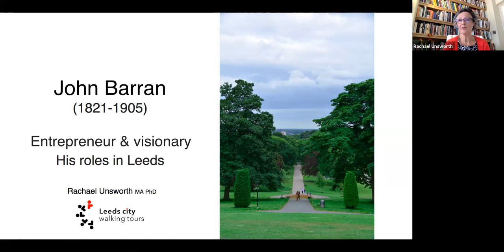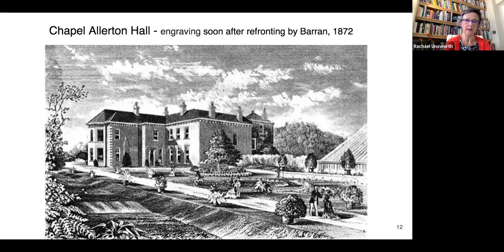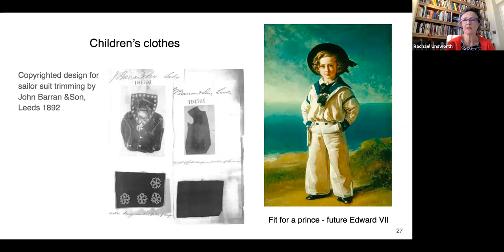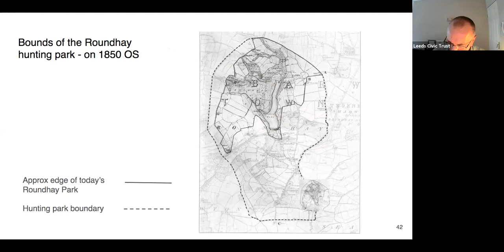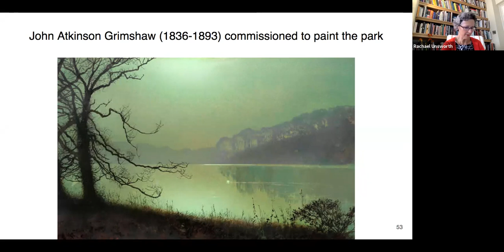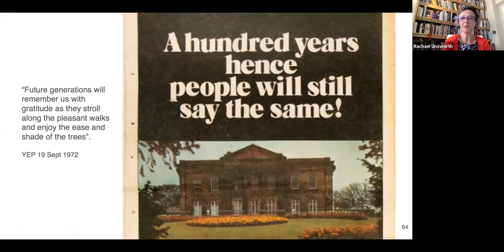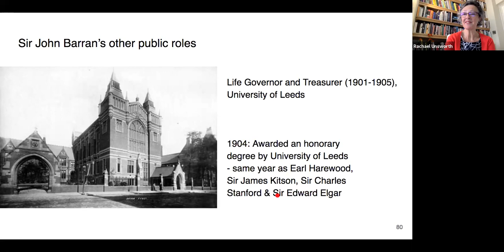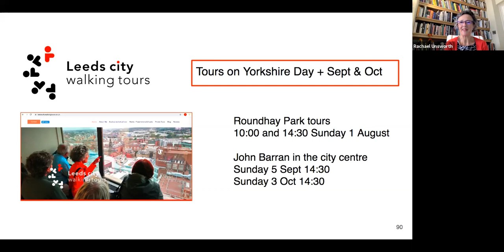John Barran - Entrepreneur & Visionary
Join urban geographer Rachael Unsworth (Leeds City Walking Tours) to hear why John Barran’s contribution to Leeds should be celebrated.

Arriving in Leeds as a young man, Barran established a tailoring business and brought in ground-breaking machinery to revolutionise the pace and scale of clothing production. As a town councillor, he supported many improvements whilst his own commercial buildings were dramatic additions to the urban landscape and still delight us to this day.  Perhaps his most enduring impact on our city was the purchase of the Roundhay Estate 150 years ago this year to create Roundhay Park.
Local historian Steve Burt, who published a history of Roundhay Park in 2000, has kindly made his substantial research material available for creating commemorative events in 2021.